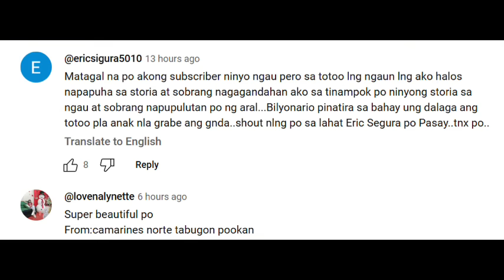NAMAMASURANG BATA, INUWI ANG KAHON NA NAPULOT HALOS MATUMBA SYA NG MAKITA ANG LAMAN NITO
NAMAMASURANG BATA, INUWI ANG KAHON NA NAPULOT
HALOS MATUMBA SYA NG MAKITA
ANG LAMAN NITO

CREDIT
Storyline: